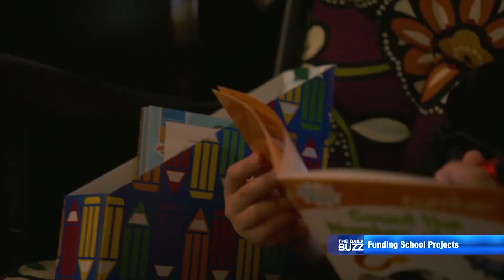Funding School Classrooms and Projects